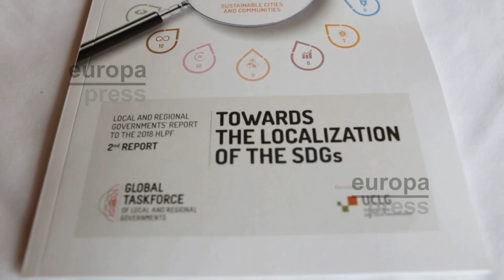Carmena participa en la Global Task Force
Imágenes de la alcaldesa de Madrid, Manuela Carmena, que ha participado en la Global Task Force (Foro de Alto Nivel sobre desarrollo Sostenible) organizado por la ONU.